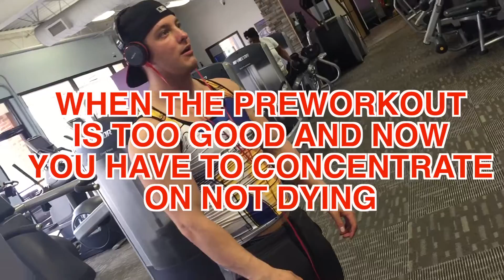Vegeta Gets GAINZ!!!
today we went the they gym and trained back